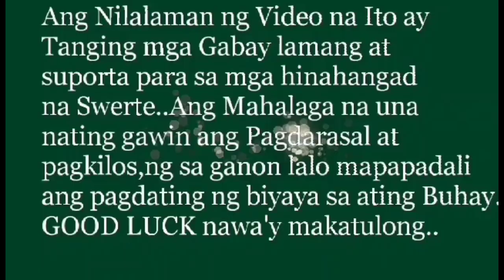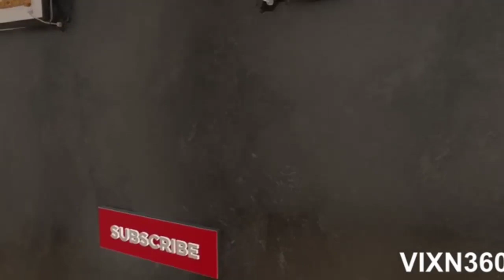SWERTE AT MALAS SA PAGLALAGAY NG SALAMIN SA BAHAy